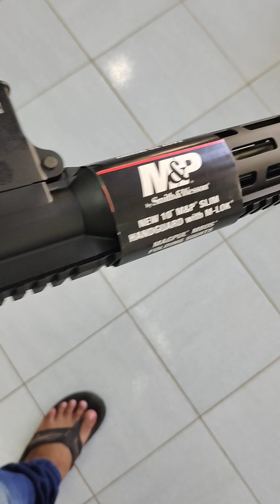UNBOXING SMITH AND WESSON MP 22 LR